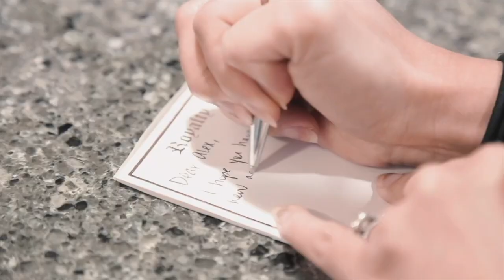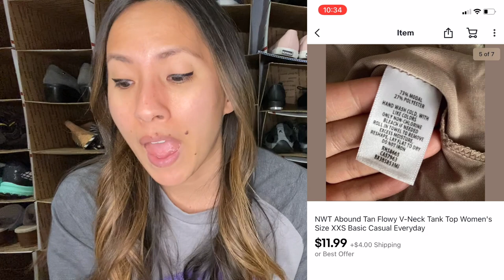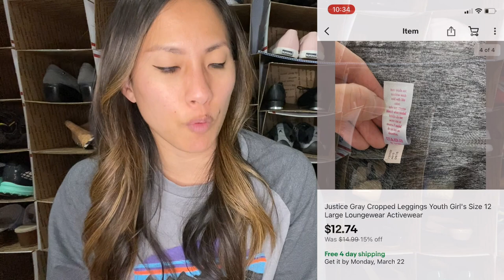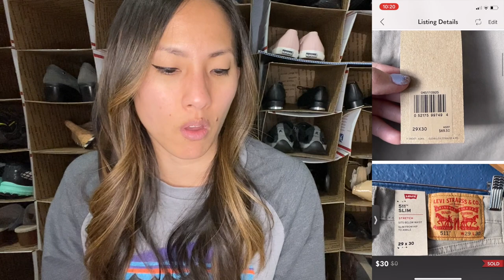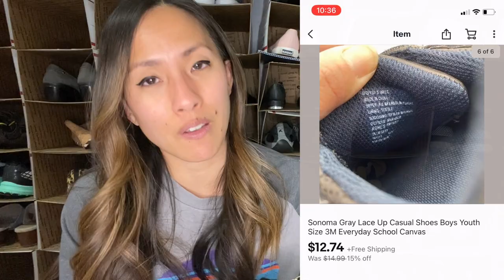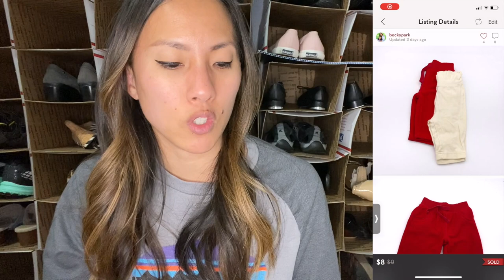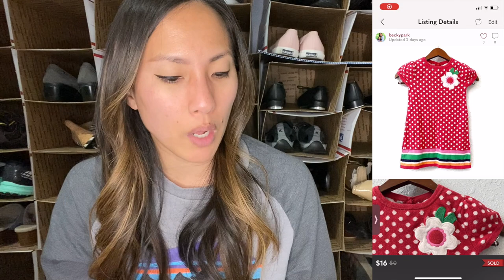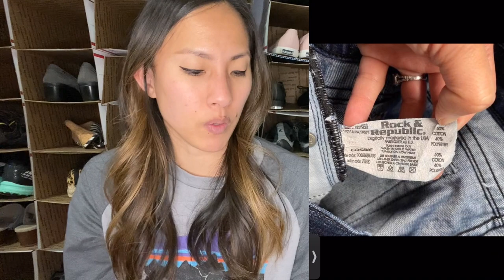HOW MANY RESELLING PLATFORMS IS TOO MANY? What Sold on Poshmark, eBay, Mercari, and More!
I sold things on 8 different platforms last week.

But.

Is it worth it to sell on so many different platforms?!? That's what I go over in this what sold video - should I continue reselling on all these platforms, or do I need to cut some out? What platforms are worth my time?

Let me know your thoughts after you watch this video!

Links to other reselling tools I use on a daily basis:

Dymo 4XL
Dymo Compatible Shipping Labels (1 roll)